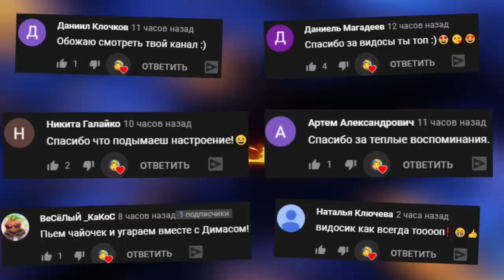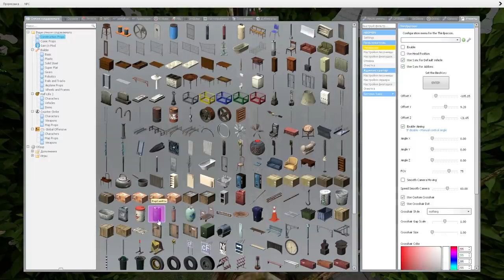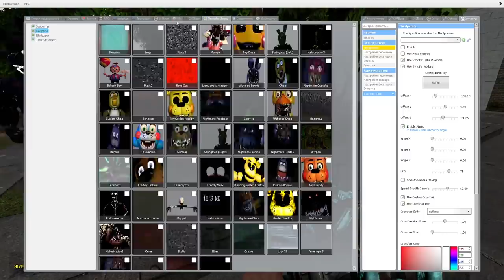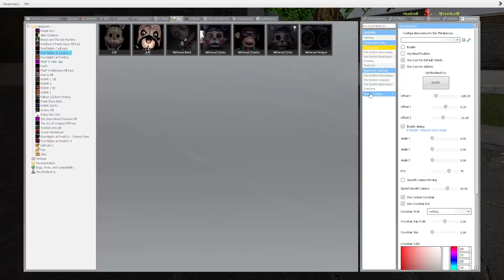АНИМАТРОНИКИ ИЩУТ МИСТЕРА КРАБСА И ПЛАНКТОНА В ПИЦЦЕРИИ FNAF 6 COOP ГАРРИС МОД ► Garry's Mod